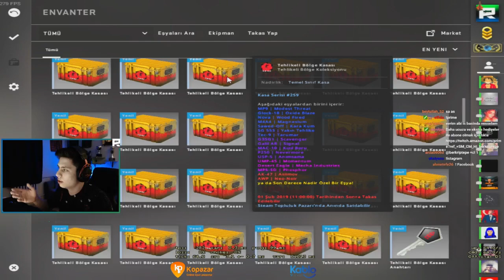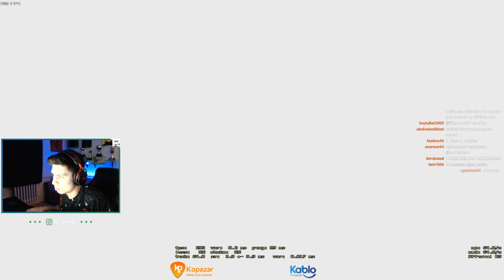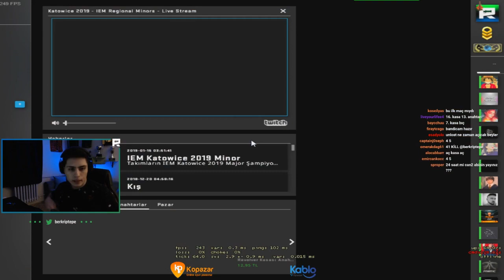BERK RIP TEPE 41 VURUP TAKIMI COŞTURUYOR CSGO REKABETÇİ